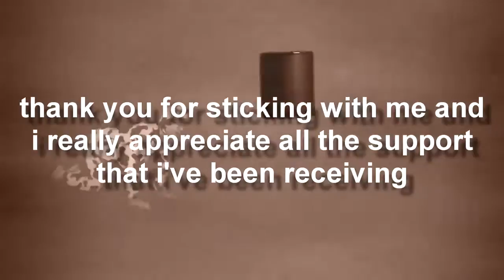Mysterious Morning [MillyTheVest]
Original Description:
Im sorry for ytpmv fad bgm

NO BGM